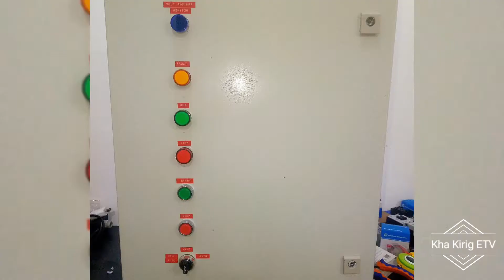SINGLE PHASE TO 3 PHASE CONTROL PANEL ASSEMBLY WITH VFD SET-UP.(timelapsed)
SINGLE PHASE TO 3 PHASE CONTROL PANEL ASSEMBLY WITH VFD SET-UP.